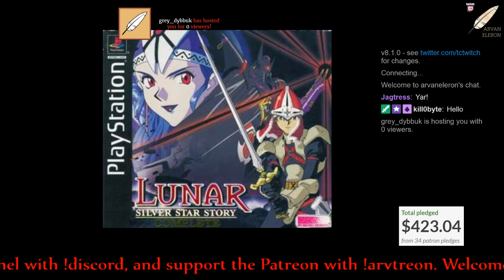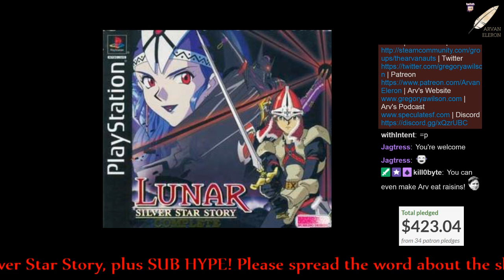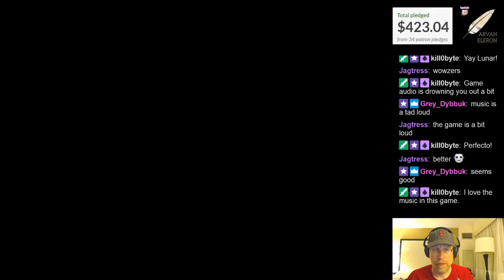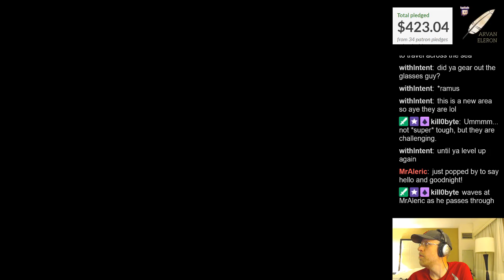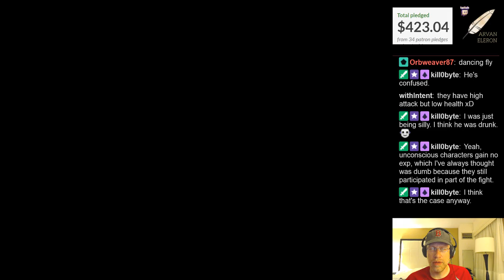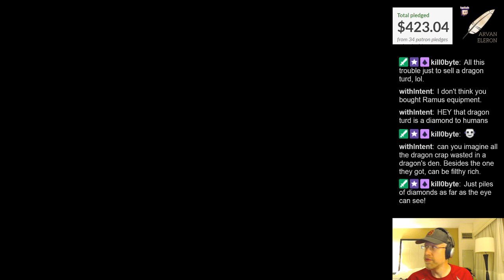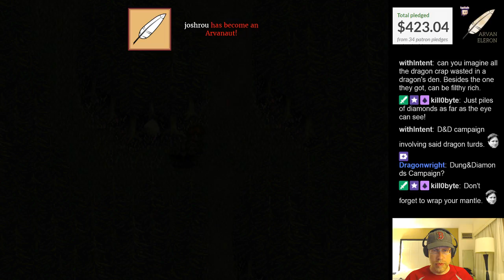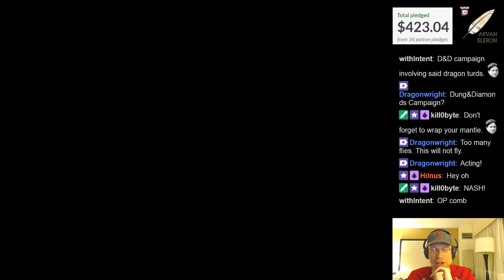Arv streams Day 2 of Lunar Silver Star Story (Part One)!